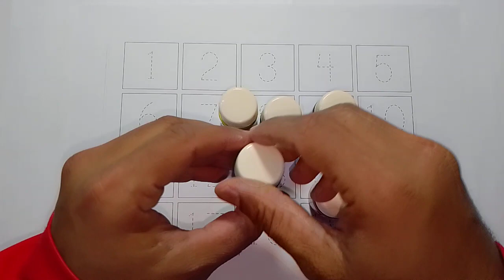123 Counting | Ginti 1 se 100 Tak छोटे बच्चों की पढ़ाई Kids class phonic song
123 Counting | Ginti 1 se 100 Tak छोटे बच्चों की पढ़ाई Kids class phonic song

Your Query 👇

1. 123
2. ginti
3. one to hundred
4. counting
5. 1 to 100 counting
6. 1 se 100 Tak ginti
7. counting 1 to100
8. 100 tak ginti
9. 1 to 100
10. 123 numbers
11. counting for kids
12. Learn to counting 1 to 100
13. counting 1 to 20
14. counting 1 to 15
15. rishi study class
16. Ginti in english
17. Ginti video
18. hindi varnmala
19. Ginti song
20. 1234 numbers
21. Ginti 1 se 100 tak
22. Ginti 100 tak
23. 100 tak Ginti
24. 1 to 100 counting
25. 1 se lekar 100 tak ginti
26. Ginti english mein
27. One two three
28. 1 se 100 english mein padhe
29. 1 se 100 tak counting
30. Ek se sau tak ginti
31. Ek do tin
32. Ginti pahada
33. ginti ginti
34. Counting 123
35. Learn to counting